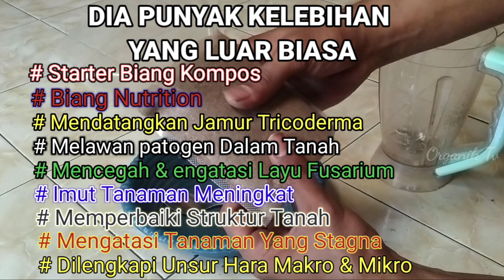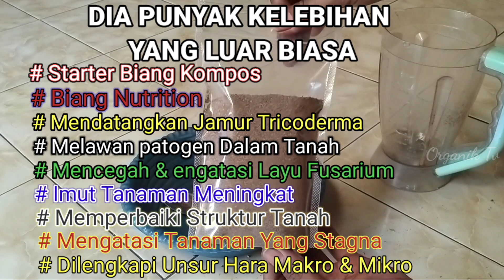Cara Membuat Starter Biang Kompos 1001 Manfaat ❗Tanah Amazon Pindah Dikebun Anda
Salam Pertanian Seluruh Nusantara🙏

BUKTIKAN SENDIRI JANGAN BERTANYA SANA SINI DULU, KALAU SDH TERBUKTI TERSENYUM LAH . KARNA RUMAH YG PALING MEGAH MASI ADA YG LEBIH MEGAH .

JANGAN LUPA BERSYUKUR ATAS NIKMAT YG SUDAH ALLAH BERIKAN KEPADA KITA .

*GARUDA PANCASILA ADALAH LAMBANG KEBANGGAAN KITA SEMUA*